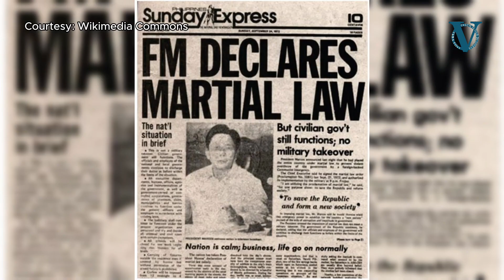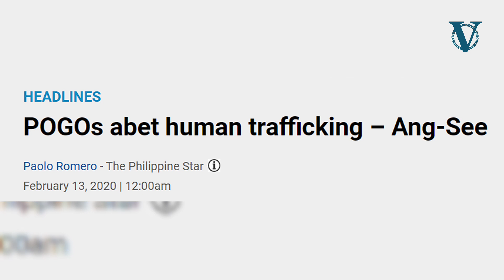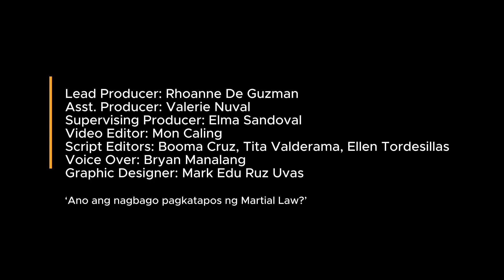‘Ano ang nagbago pagkatapos ng Martial Law?’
1976, apat na taon matapos ideklara ang Martial Law, napilitang tumigil ang Pagkakaisa sa Pag-unlad, isa sa mga unang non-government organization ng Chinese-Filipino community sa Pilipinas, sa pagtulong nito sa mga komunidad.

Naudlot man ng labing-isang taon, ipinagpatuloy ni Teresita Ang See ang mga hangarin nitong pagbuklurin and Tsinoy community tungo sa kaunlaran ng bansa.

Pakinggan sa Episode 20, Season 2 ng What The F?! Podcast kung paano bumuo si Ang See ng bagong organisasyon noong 1986, anim na taon pagkatapos ng martial law.